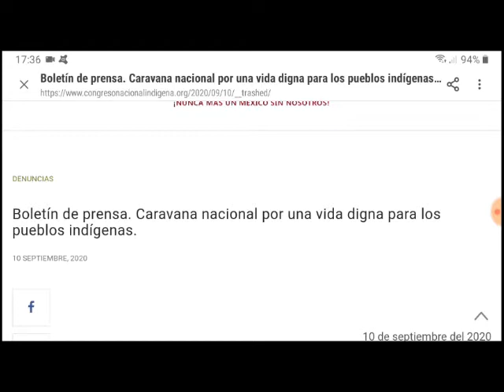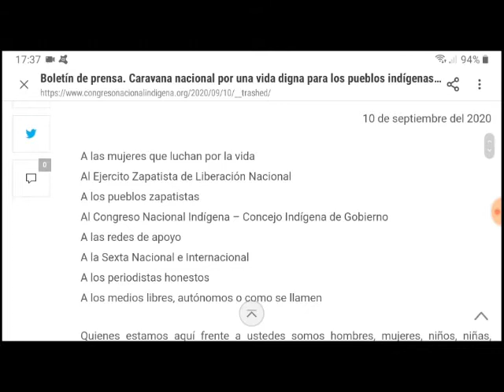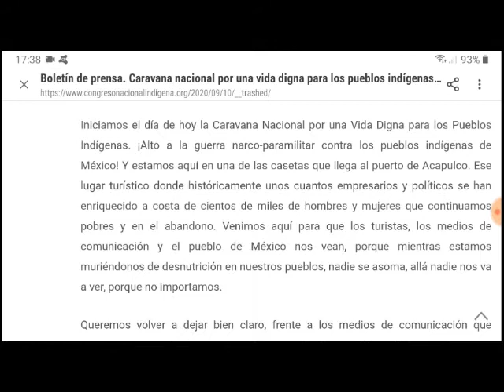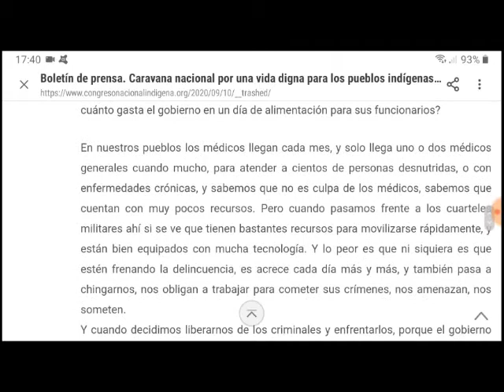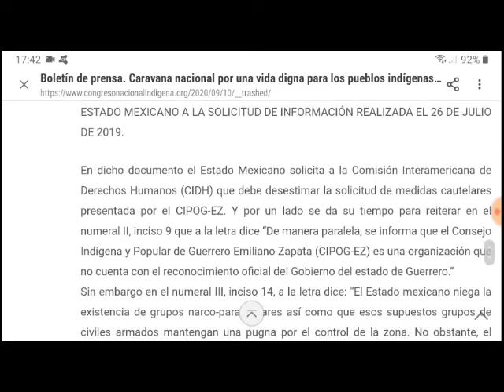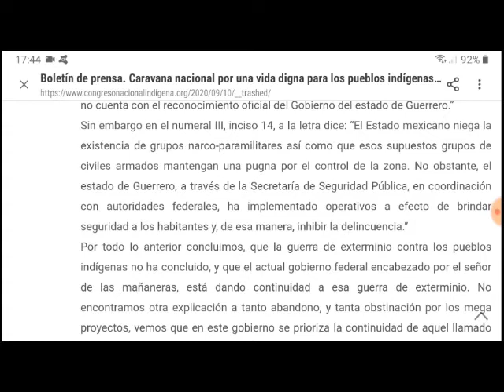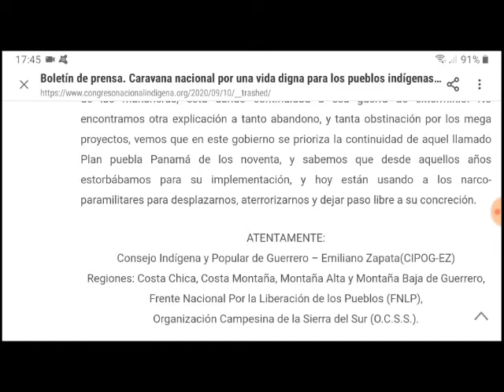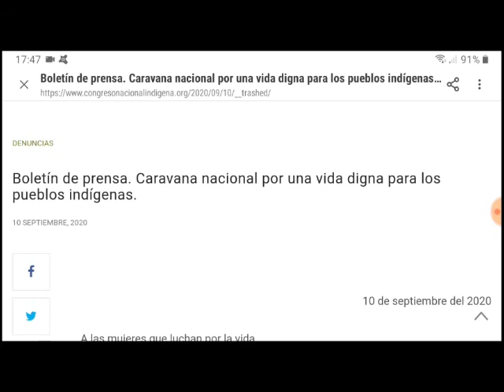Inició Caravana Nacional por una vida digna para los Pueblos Indígenas en México